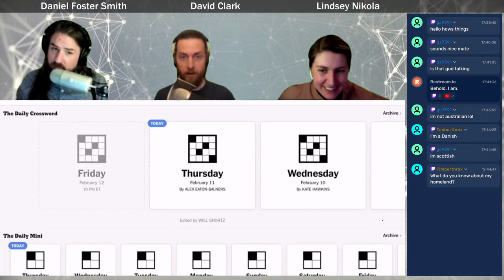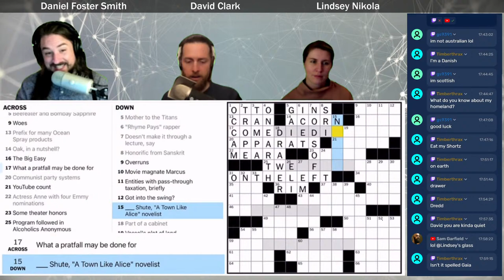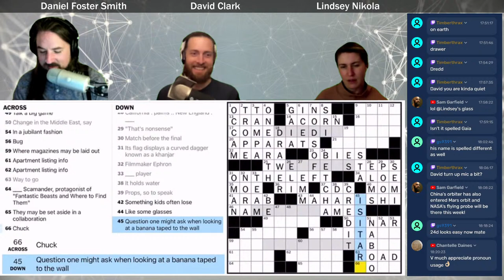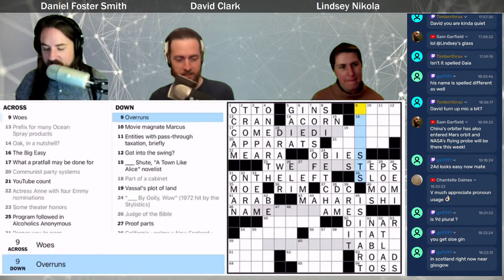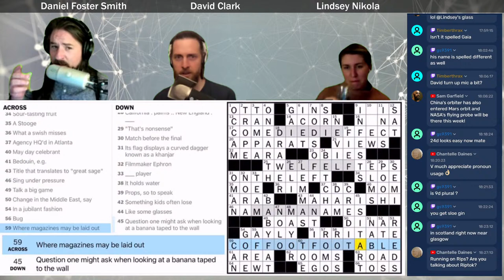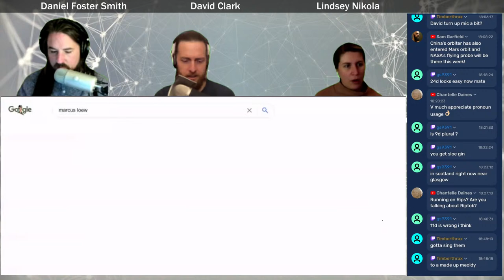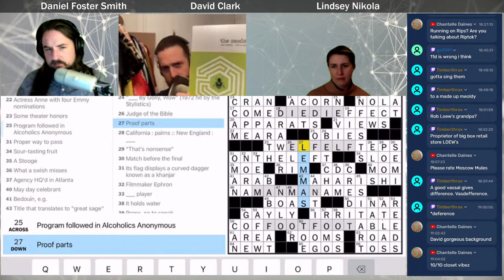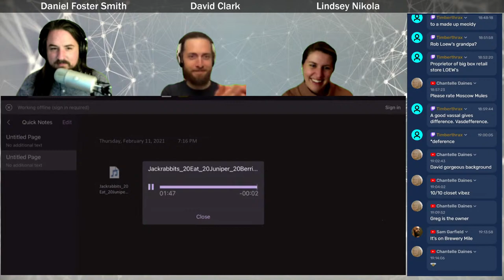Crosspod Wordcast -Feb. 11 NY Times LIVE SOLVE. Moscow Mules!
Join hosts Daniel Foster Smith and David Clark and regular guest Lindsey Nikola as they figuratively fight like hell to solve this weeks puzzle.